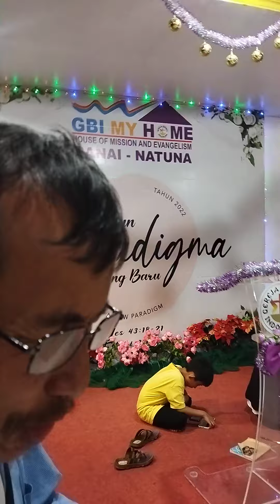God's goodness gbi natuna 2022,11,6.scb:Vienna Kedyagrace.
viral tina kristina katarina gbi natuna 2022,11,6.scb:Vienna Kedyagrace.